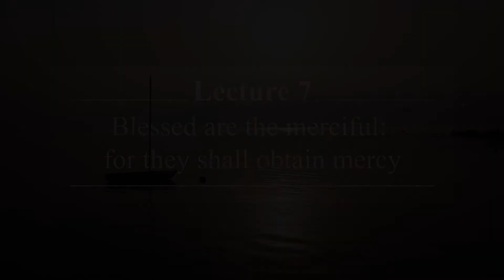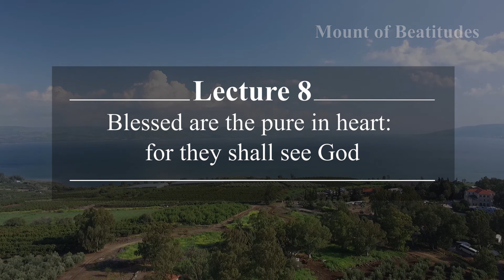Beatitudes Chapter 7: Blessed are the Merciful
Beatitudes Series presented by Rev. A. T. Vergunst

Today we will consider the fifth Beatitude, “Blessed are the merciful: for they shall obtain mercy.” May we all be as Mary, sitting at Jesus’ feet, to hear what He has to say to us in this Beatitude. In the end of the Sermon on the Mount, Jesus stated a simple but very effective truth with which I want to begin. He says later in Matthew 7:17–18 [that] by the fruit you shall know a tree. Now that’s not only true about trees, but it’s also about people in general and about believers in the kingdom of Jesus Christ. How you act, both in public but mostly in private, reveals who you really are.